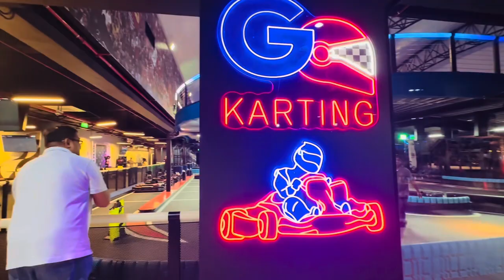BILLIARD AND GO KARTING @ SAHARA MALL WITH TC1 FAMILY | TEAM VALENCIA | VLOG#154